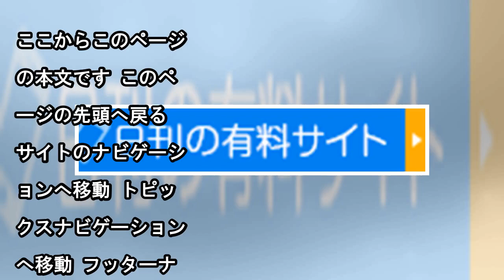ニューヨーク・ヤンキース